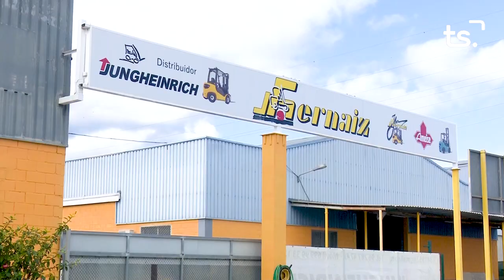INFORMATIU 2022 09 12